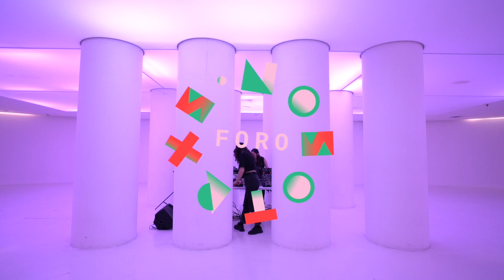Weaving Sounds_Between Sounds (Entre Sonoridades) Concepción Huerta + Leslie García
Un ensamble de estilos que resulta de un ejercicio de improvisación donde la escucha mutua, atenta y profunda surge como una herramienta para componer en conjunto, colaborar y dejar que cada una tome su espacio y tiempo para dejar resonar su emoción.

A partir de los instrumentos y sonidos de cada una se irá tejiendo una atmósfera de elementos individuales que se complementan y suman, hilando una narrativa sonora entre todas sus partes.